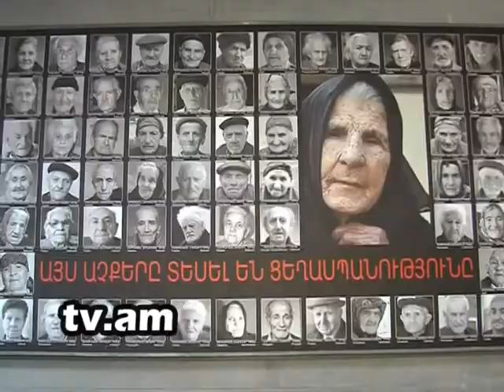Lraber Urugvayi nerkayacucichneri palati naxagah h2 tv channel